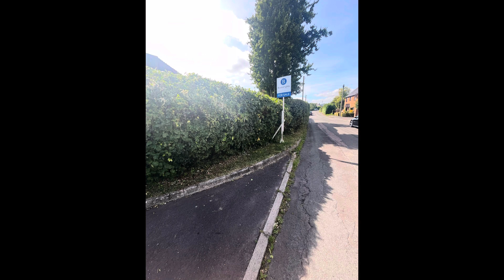Short video on hedge cutting at a repeat clients garden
Short video on some hedge cutting at a repeat clients as I didn’t have much time to film on this big job.